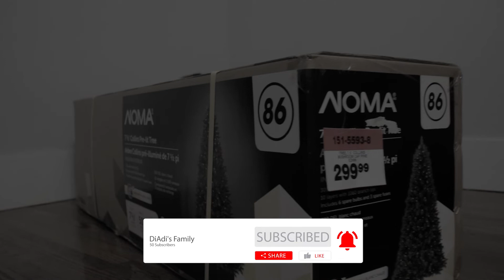Quick unboxing! 📦 | Vlog#2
Just a quick unboxing of our very first Christmas tree in our very first own house! If you'd like us to do a vlog on something, just comment down bellow. Thankyou so much guys!! =D